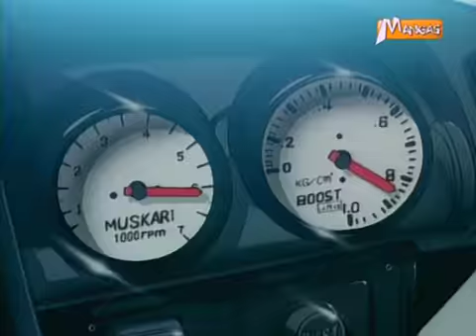Equipière de choc 04 : La séparation